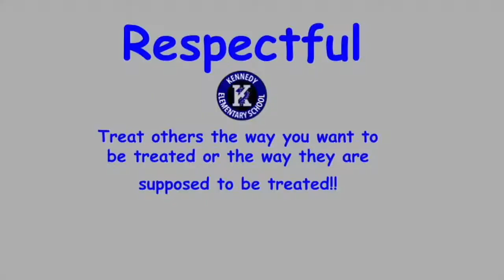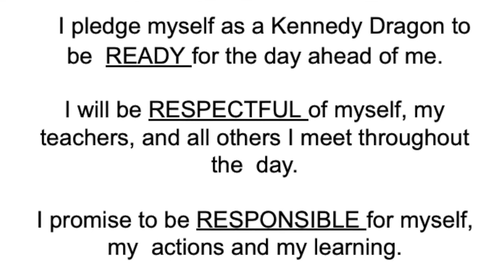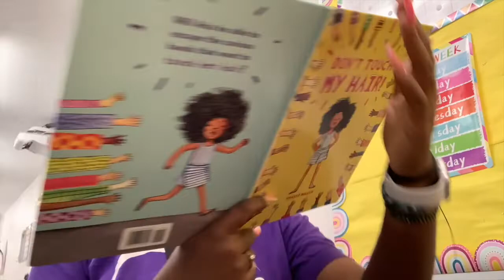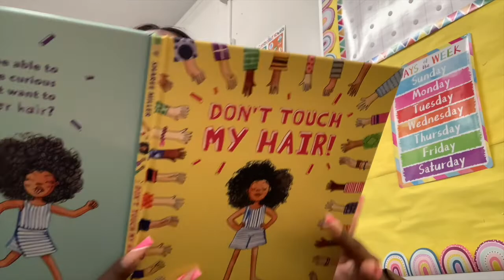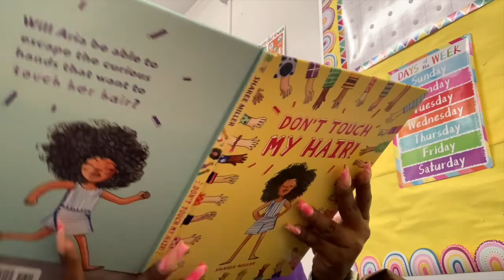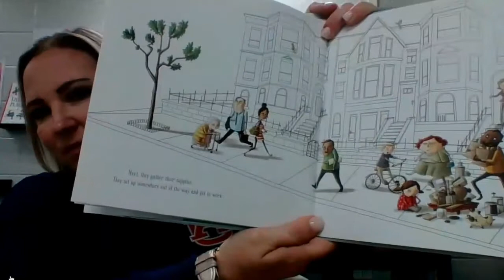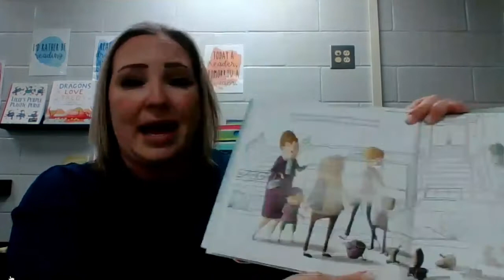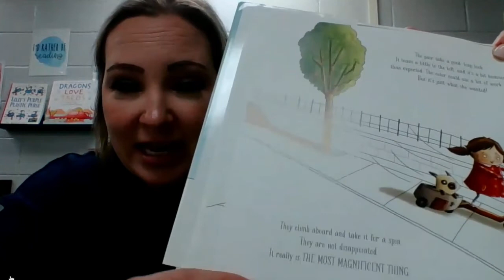21 22 morning announcements Day 136